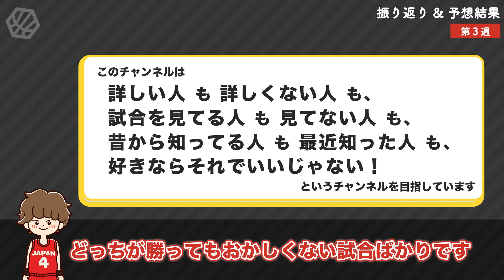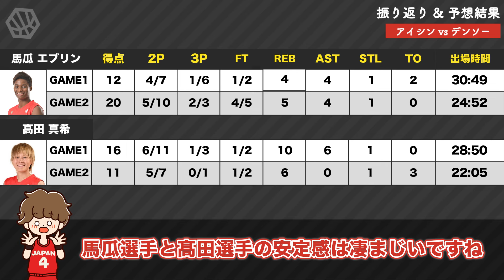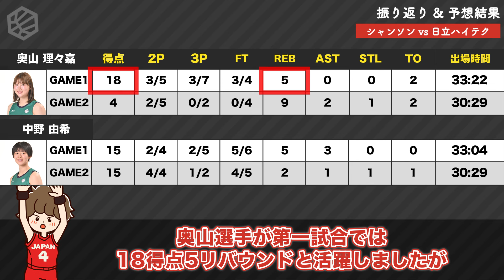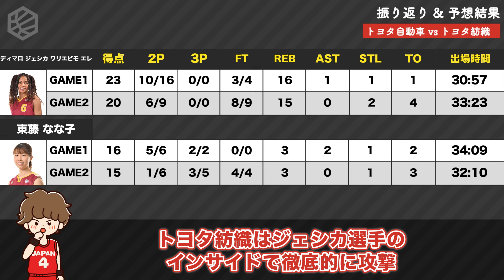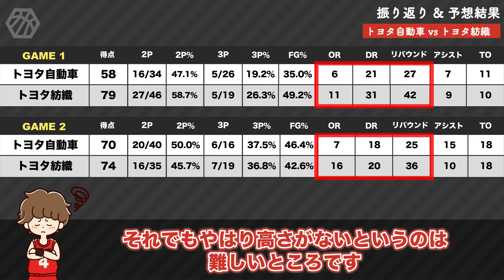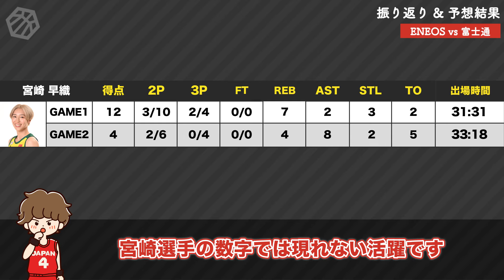ついに連勝記録はデンソーのみに！Wリーグ第3週の試合内容の振り返り&勝敗予想の答え合わせ【PREMIER動画】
みんなでもっとWリーグを楽しもうよチャンネルです。
ちょっとでも好きなら詳しい詳しくないは関係ない！初見も古参も、みんなで発言してみんなで楽しんでいきましょう！
試合の感想なんかも視聴者の方々同士で交流ができたらいいなと思っています！「このプレー痺れた！」「〇〇のあの判断はさすが」みたいな話で盛り上がれたら最高だよね〜

【注意】
選手個人やスタッフへの攻撃コメントはNGです。チームスポーツなんて「みんな良い」か「みんな悪い」でしかないと思うので、見ている人が不快になるようなコメントはやめましょう。